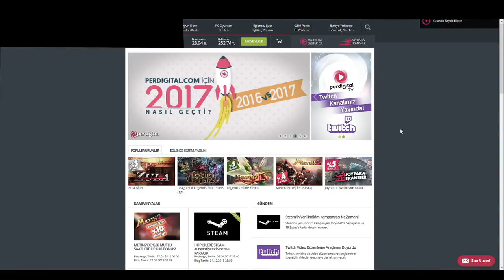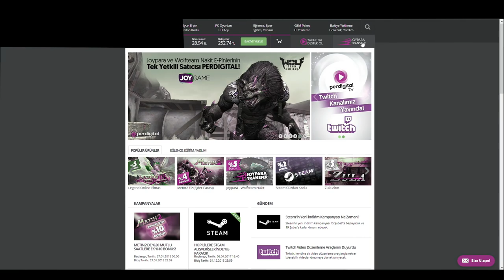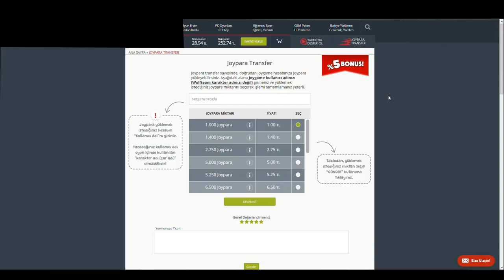TOPUN ÜSTÜNDE GİTME CHALLENGE !! 1000 JP ÖDÜLLÜ YARIŞMA :D